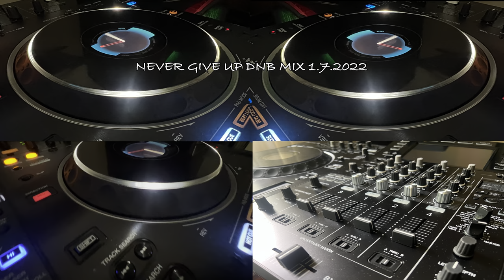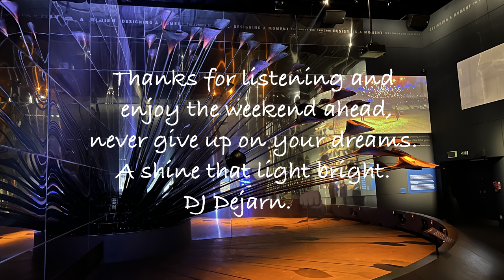NEVER GIVE UP AND ENJOY THE RIDE DNB MIX - HAPPY JULY - COIME GET IT 1.7.2022#drumandbass#dnb#dejarn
Thanks for listening and take care all. DJ Dejarn 👊🏿